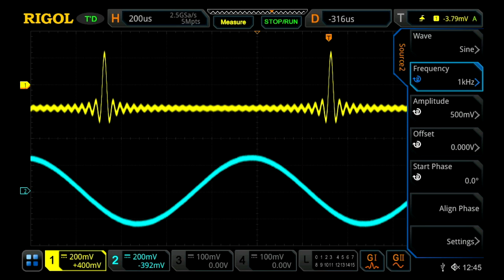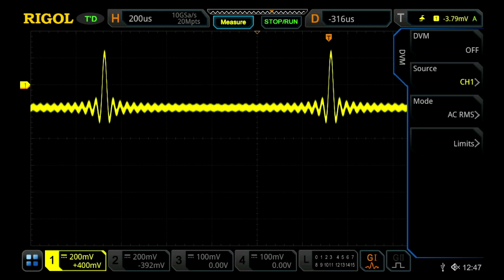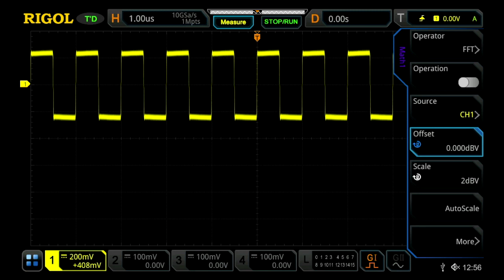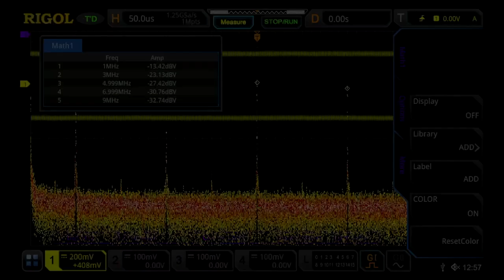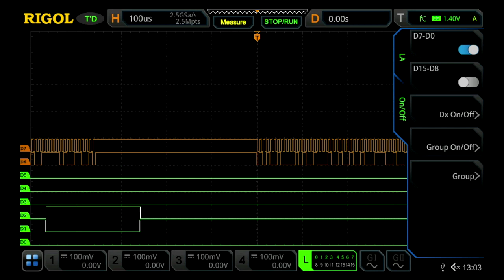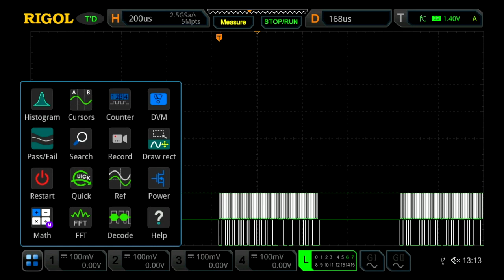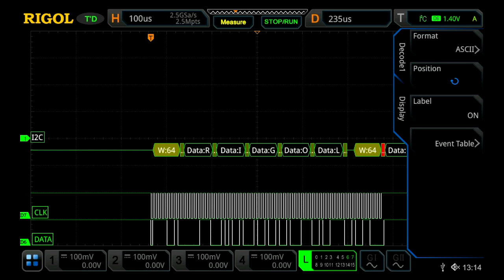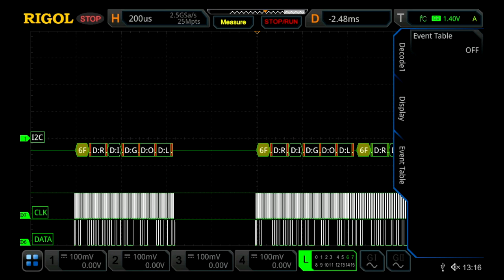7 Instruments in 1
This instrument combines an Oscilloscope, Logic Analyzer, Waveform Generator, Voltmeter, Counter/Totalizer, Protocol Analyzer, and a Spectrum Analyzer in one instrument.